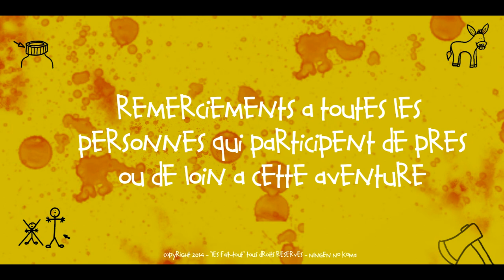Les Fait-tout - Ep6 S1 - la mallette (première partie) 全体を行います。 S1 E6 。ケース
"les fait-tout" réalisée par le ningen no koma, avec stephane carrara et sylvain poully - à le Sovengard
la nouvelle web série mâconnaise !!!  NNK
regardez ! likez ! commentez ! partagez !
vidéo comme norman, cyprien, golden moustache, les tutos, jerome, bapt et gaël